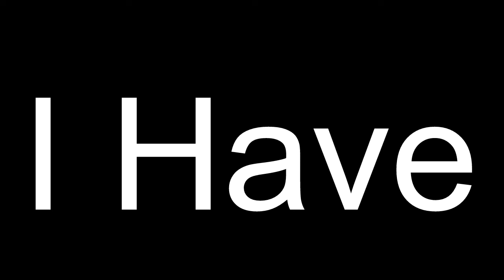My Reaction To Big World Big Adventures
Slaps Hand Into Head